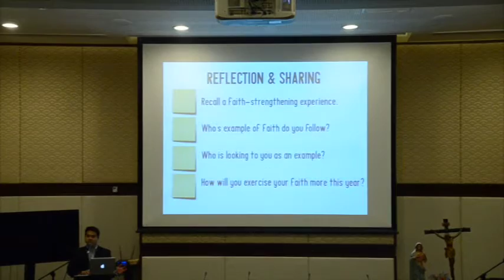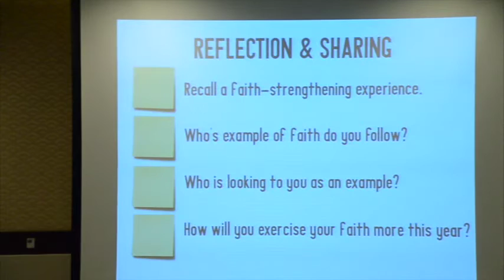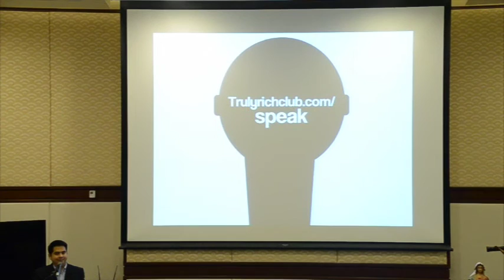20160114 - LLC - Lunch and Learn Series No. 29 by Bro George Gabriel